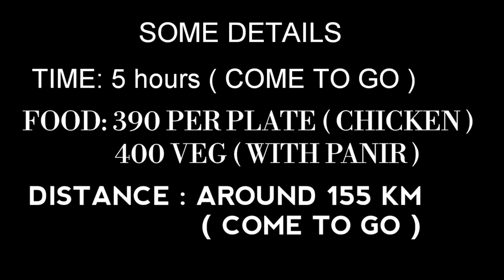CHITLANG- KTM BIKE RIDE l VLOG